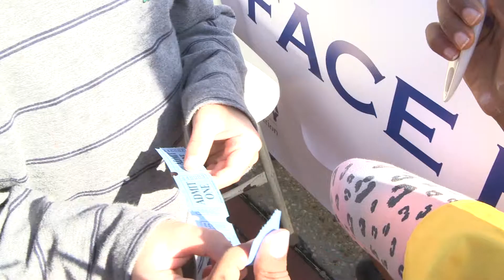Face Painting Sequence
Columbia University Campus, 10/18/2014. Copyright: Emily Palmer